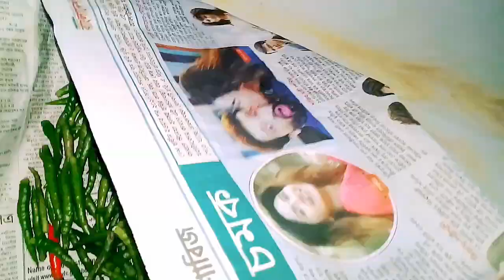এত গরমে রান্না খাওয়া টা যেন সমস্যার করন হয়ে পড়েছে || প্রতিদিন ভিডিও দেওয়া আমার পক্ষে সম্ভব হচ্ছে না।